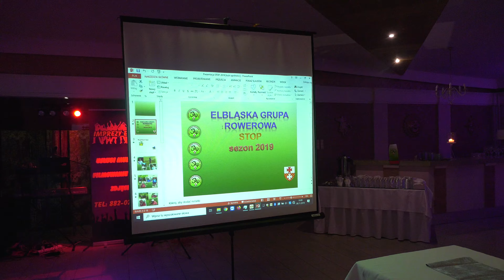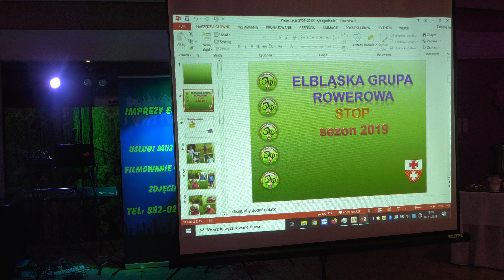█▬█ █ ▀█▀ Dobra Zabawa (Official Music Video)